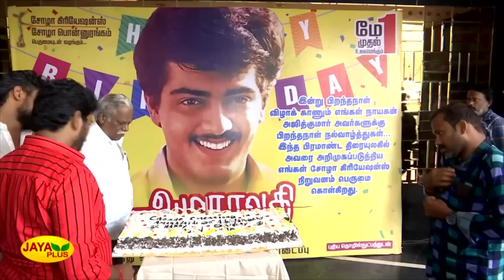நடிகர் அஜித் சாதாரண மனிதர் அல்ல; மாமனிதர் - தயாரிப்பாளர் கே.ராஜன் | Ajith | AK | K.Rajan